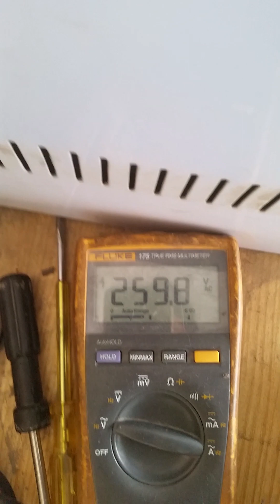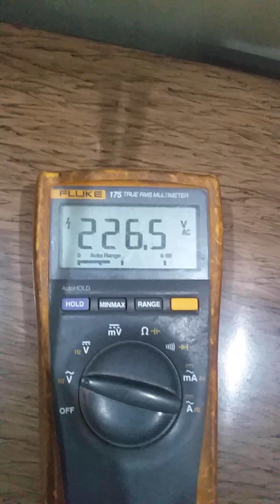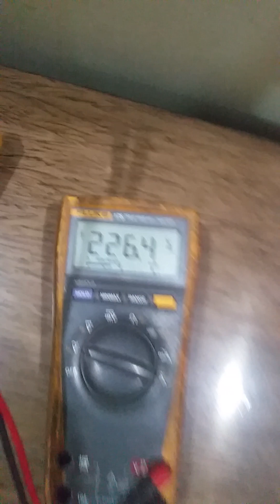Solar Drive 5 kv without battery withour Utlity supply.5KV sone wave converter for square wave ups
This device can conver high voltage upto 350 volt D.C (collected from solar panels and Wind turbine) into 230 volt Ac pure sine wave with out any noise this device also can be use to convert ups squre wave into pure sine wave this device can be use to protect sensetive electric and electronic device from high voltage surge
for any detail or information